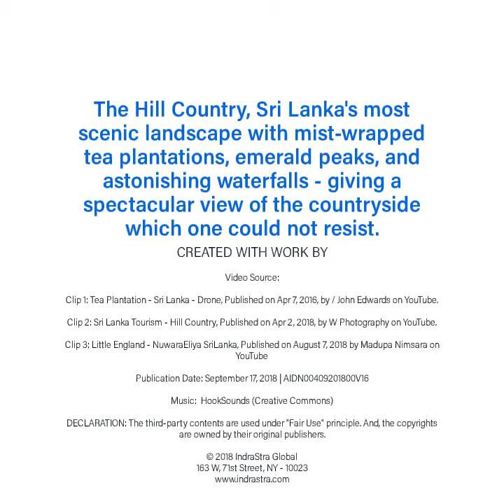The Hill Country - Sri Lanka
The Hill Country, SriLanka's most scenic landscape with mist-wrapped tea plantations, emerald peaks, and astonishing waterfalls - giving a spectacular view of the countryside which one could not resist.

Video Source:

Clip 1: Tea Plantation - Sri Lanka - Drone, Published on Apr 7, 2016, by / John Edwards on YouTube.

Clip 2: Sri Lanka Tourism - Hill Country, Published on Apr 2, 2018, by W Photography on YouTube.

Clip 3: Little England - NuwaraEliya SriLanka, Published on August 7, 2018 by Madupa Nimsara on YouTube

Publication Date: September 17, 2018 | AIDN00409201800V16